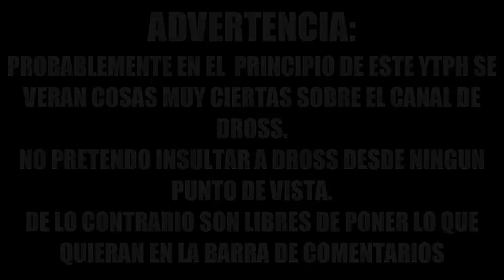YTPH - Dross quiere destruir tu mente con sus TOP 7 y Five Nights at Freddy´s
Esta vez, quise dejar de sobre explotar a frollo, en los YTPH. Pues quise hacer un pequeño YTPH de Dross, ya que muchos lo hacían, y yo solo quería ser popular xDDD. Aparte lo hice sin ganas, así que, no queda nada mas que hacer que esperar a que se dejen sus comentarios.